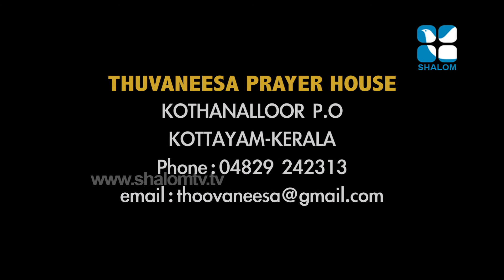227 Fr Jibil Kuzhivelil | ShalomTelevision